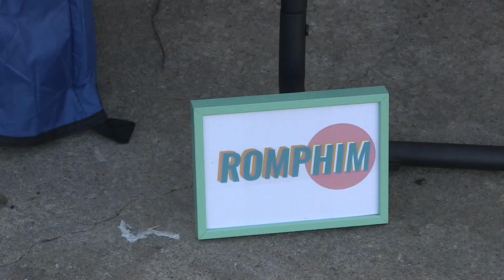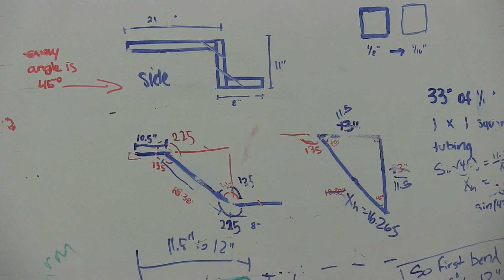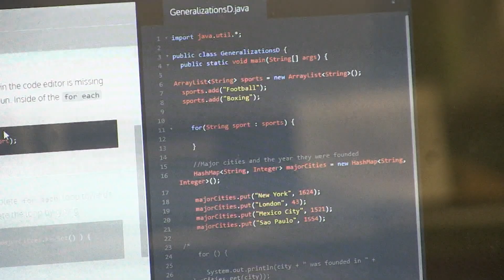Justin Honore News Reel